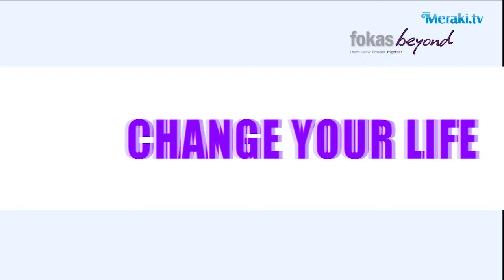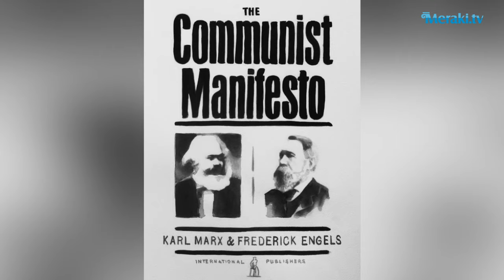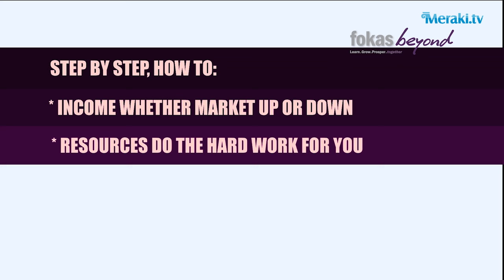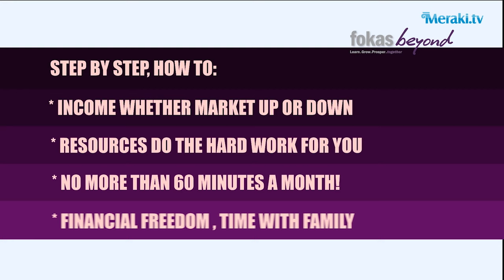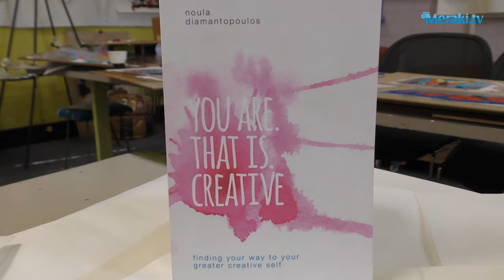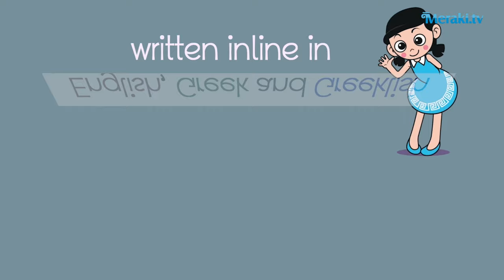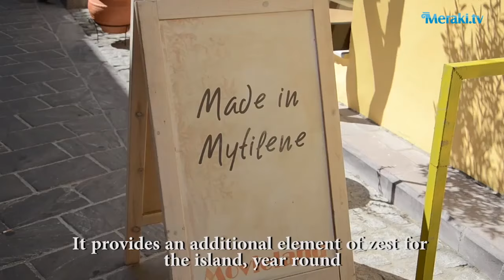Meraki TV on Foxtel Season 3 Episode 18 on air 19 Sept 2016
Featuring, Angelo Tsarouchas, Vas Aligiannis - Vimata, Helen makes Halva with a modern twist, Noula shows us inks, Life of Mikis Theodorakis, Greeks in the NRL and Lesvos, Fall in Love!